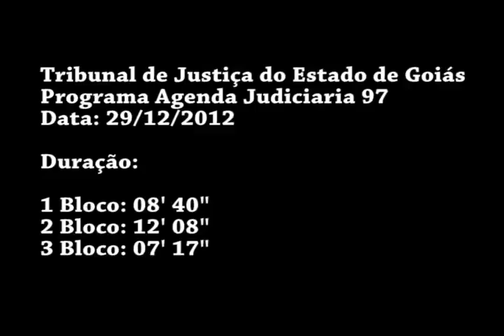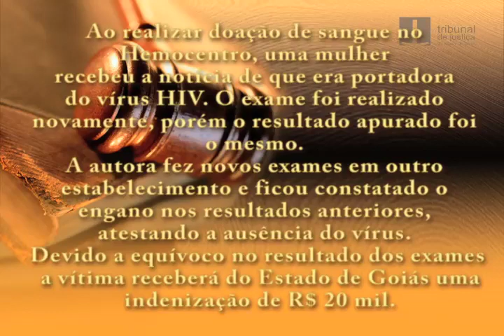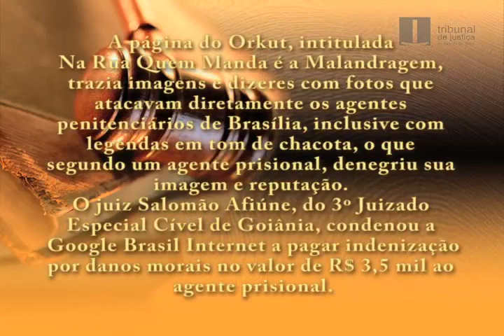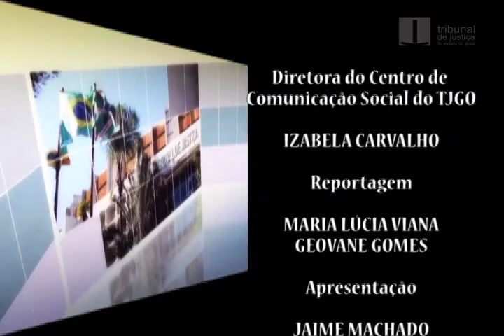TJGO - Programa Agenda Judiciária nº 97